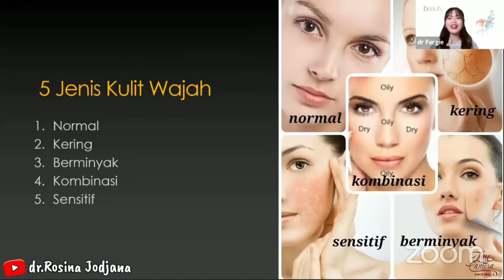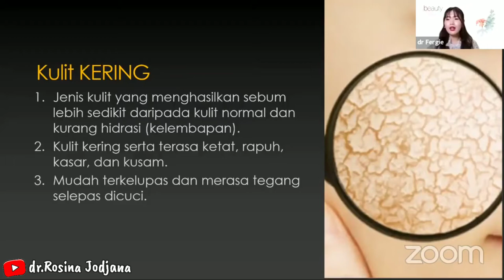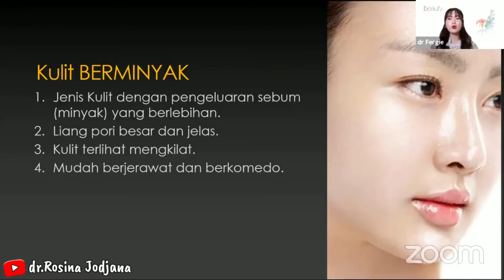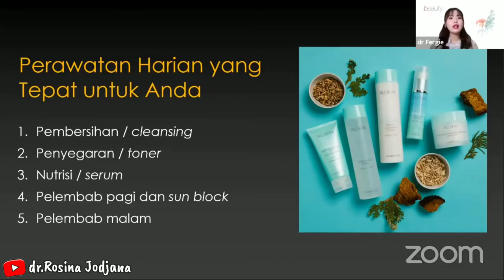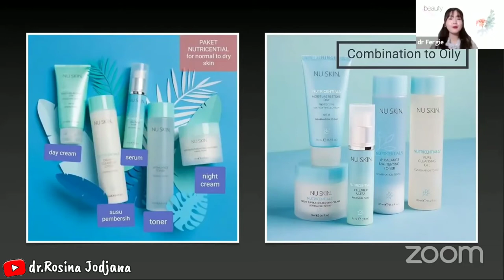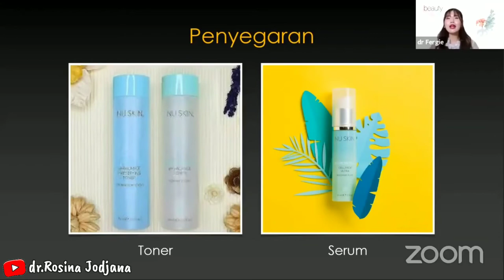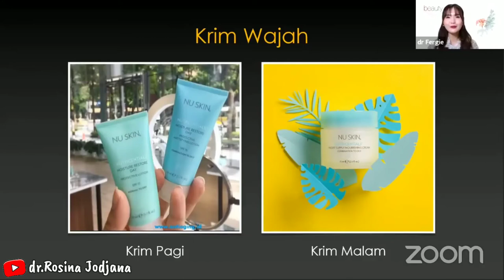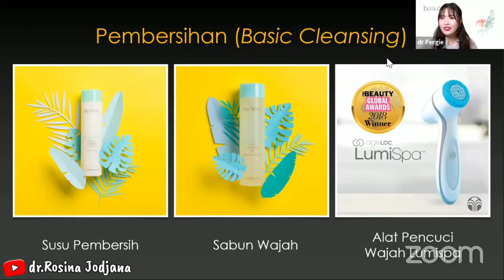PILIH SKINCARE SESUAI JENIS KULITMU || Teastimoni dr.Rosina jodjana | ft dr. Fergie raktion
Untuk informasi produk dan peluang bisnis silahkan japri sy di wa 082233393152.
Terima kasih